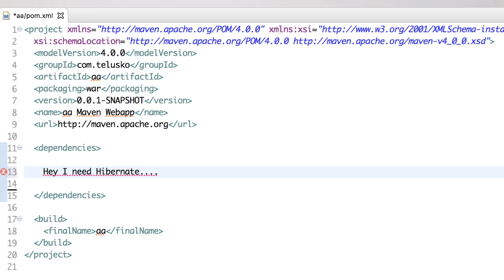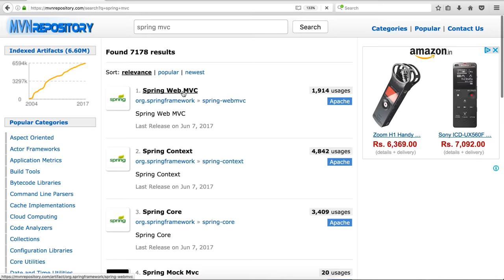Introduction to Maven | Theory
Maven is a build tool under the licence of Apache
There are lots of library available on maven repository

Most of times when you work on project you require 3rd party libraries like mysql connector,spring, spring mvc, hibernate.
One option is you download the dependencies and place those jar files in lib folder but it is not the best option.
Another good option is using Maven Repository.

In this video we will also discuss about
- Project
- pom.xml file
- artifact id
- groupid
- adding dependencies in Maven Project
- Remote Repository and Local Repository
- Package